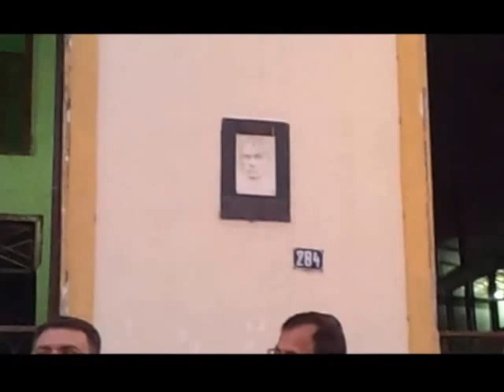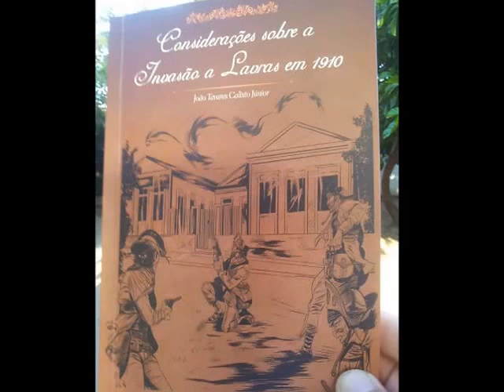Invasão a Lavras da Mangabeira-CE em 1910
Nesse itinerário de visitas guiadas, tivemos o formidável privilégio de ouvirmos o Professor e também confrade, ‎João Tavares Calixto Júnior, nos guiando pelo percurso da invasão feita por Quinco Vasques, a Lavras da Mangabeira-CE no ano de 1910 e juntamente com os participantes desse grandioso evento, efetuarmos uma verdadeira procissão histórica nas ruas dessa bonita e agradável cidade de Lavras da Mangabeira.